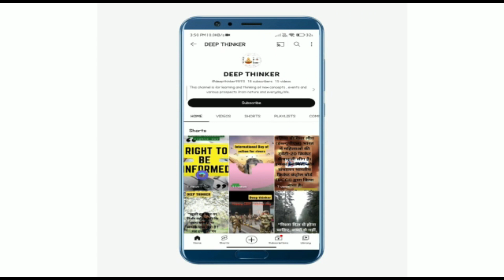Facts of IPL season 9 | IPL 2016 | Facts of Deep Thinker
The season began on 9 April 2016, and concluded on 29 May 2016 with the playing of the finals match between Royal Challengers Bangalore and Sunrisers Hyderabad at M. Chinnaswamy Stadium in Bangalore.

THANKS